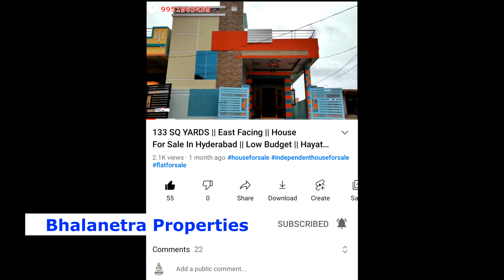6 Months Old Resale House For Sale | East Facing House | 150 Sq Yards Independent House For Sale